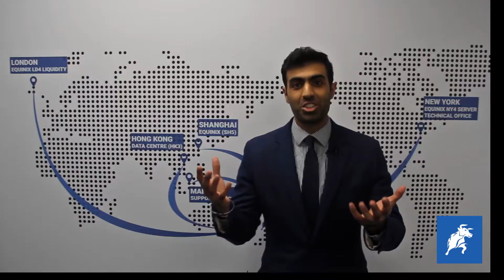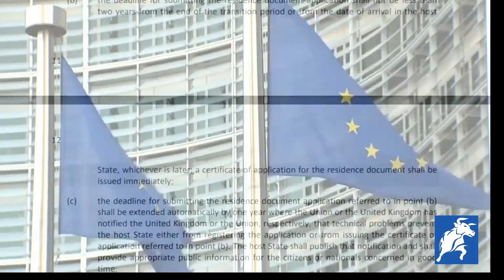Five Key Events That Could Shape Markets in 2018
The first half of the year reintroduced investors to market volatility. In this video, we discuss five key events in the remainder of 2018 could add to the uncertainty...

Geopolitical tensions were a key factor in market gyrations throughout the first six months of 2018, which began with rising fears of a nuclear showdown between the United States and North Korea and ended with the possibility of the latter nation's nuclear disarmament. Rising interest rates continued to have a dampening effect in the U.S., the European Union and the United Kingdom.

Growing tensions about a potential trade war between the U.S. and other nations, particularly China, loom larger in the second half of the year. Given a fluid situation and ongoing policy discussions, predicting the most likely outcome is sometimes difficult. As these stories unwind, investors and advisors should keep their ears attuned to the potential risks and opportunities of five upcoming events.

● Trade forex on BlackBull Markets.
●  Presented by Anish Lal